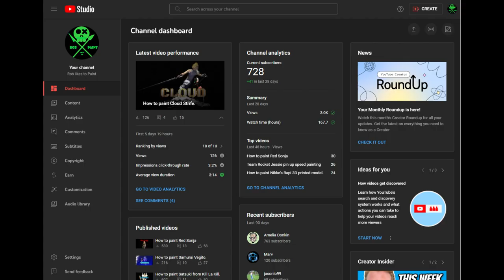How to paint Yuffie from the Final Fantasy 7 remake.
Still can't play the game, but I can still paint.

Final Fantasy 7 series part 2.